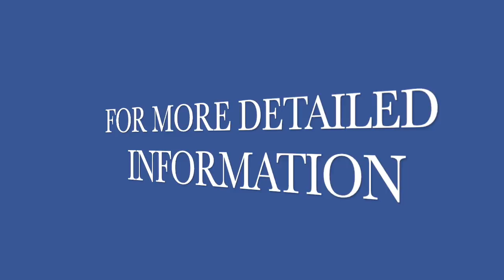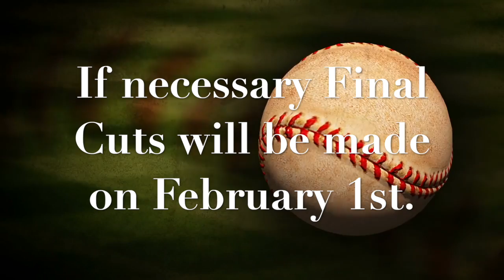News For Thursday January 24th 2018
Vance Middle School News Bristol Tennessee